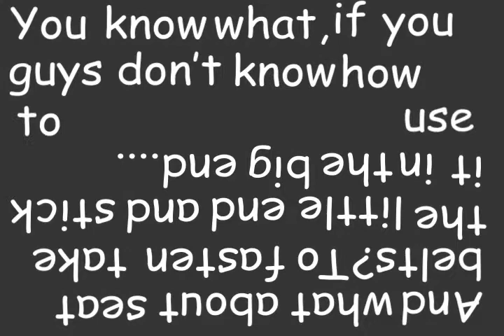Tommy boy Typography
First year final project